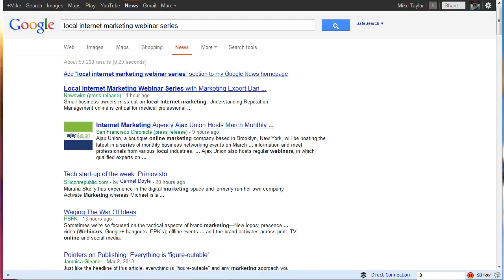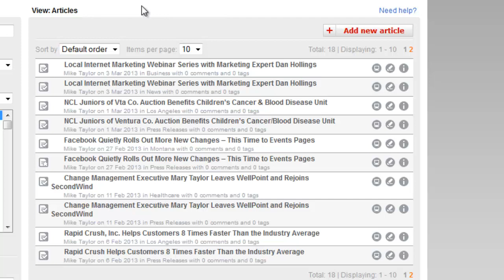One Hour And A Half Update On A Newswire Press Release - 1087 views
More updates on a Newswire Press Release